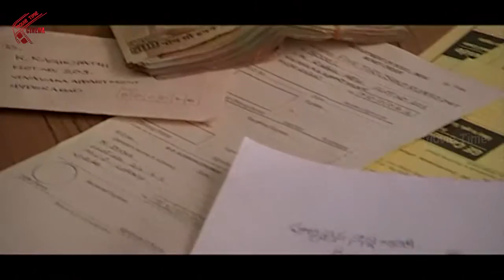Nikita Engagement Scene || Evandoi Srivaru Movie || Srikanth,Sneha,Nikita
Watch Evandoi Srivaru Movie, starring Srikanth, Sneha, Nikitha, Sarath Babu and others, Directed by E Sattibabu and Produced by M Dasaratha Raju. Music Composed by Srikanth Dev